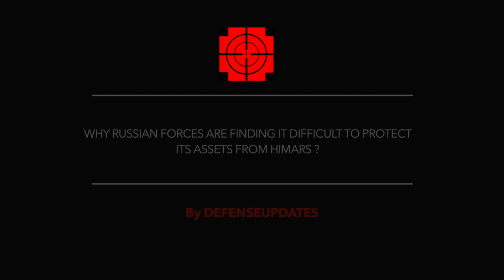Russian officer reveals struggle in dealing with HIMARS !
We also know that HIMARS or High Mobility Artillery Rocket Systems is giving hard time to Russian in Ukraine.

Ukrainian Defence Minister Oleksiy Reznikov underlined the growing impact of HIMARS stating that,
"This cuts their (Russian) logistical chains and takes away their ability to conduct active fighting and cover our armed forces with heavy shelling". Ukraine already has 12 HIMARS deployed and expects the delivery of 4-8 more

Russian Defense Minister Sergei Shoigu has ordered his forces to prioritize destroying HIMARS launchers but success seems to have eluded them.

Not also this, the Russian are finding it difficult to intercept Guided MLRS being launched by HIMARS.
Thanks to BulgarianMilitary.com more details are now available and importantly it is coming from the Russian side.

In this video Defense Updates analyzes why Russian forces are finding it difficult to protect its assets from HIMARS ?

BACKGROUND MUSIC

IMAGES USES